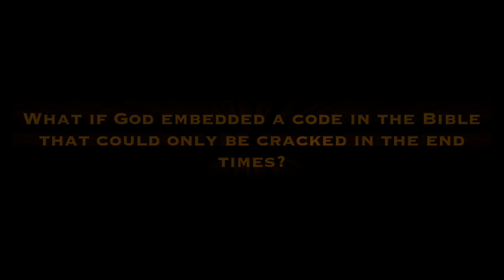THE BABYLON CODE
This video is about THE BABYLON CODE.
TRAILER SCRIPT 7/28/2015
BY: MCGUIRE/ANDERSON ENTERTAINMENT STUDIOS

What if God embedded a code in the Bible that could only be cracked in the end times?

One Pulitzer Prize-Nominated Investigative Journalist, One Internationally Recognized Prophecy Expert

Solving the Bible’s Greatest End Times Mystery

Revealing what may be the biggest scandal in modern history

Troy Anderson and Paul McGuire

Taking readers on a spellbinding journey

to uncover the secret to our salvation and our survival